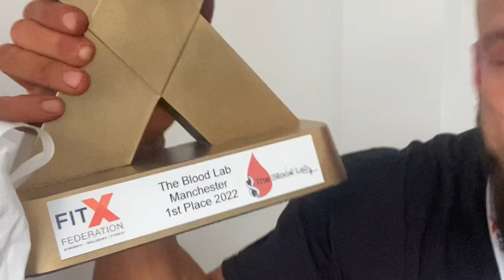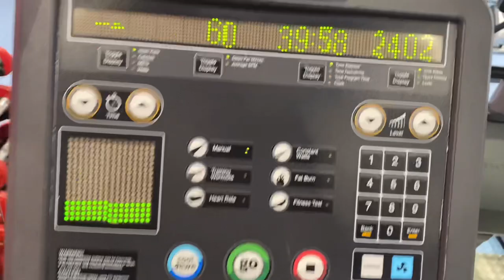SHOW DAY! WINNING THE OVERALL AND GETTING A SWORD! ⚔️